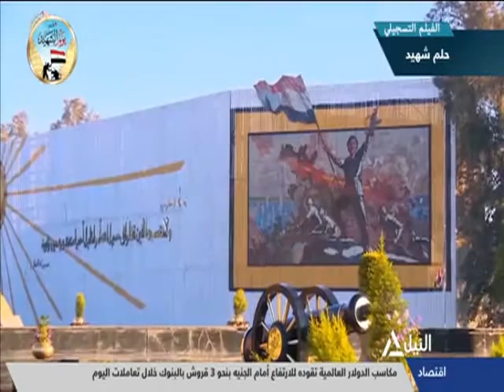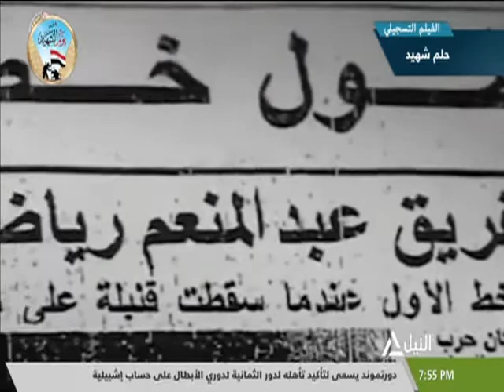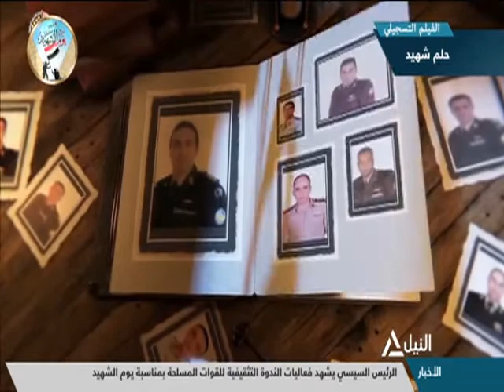الفيلم التسجيلى حلم شهيد